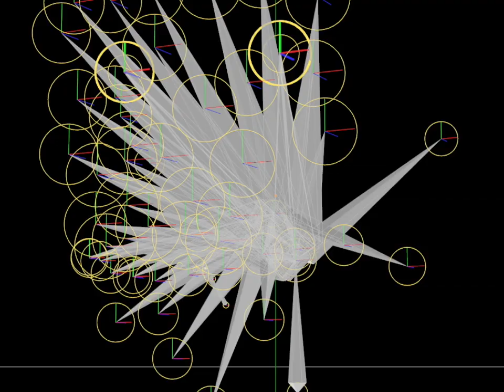Reconfigurando Binarios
Reconfigurando binarios es un programa que explora la identidad, el cuerpo y la política en la tecnología compuesto por una selección de 10 piezas audiovisuales. El espacio virtual está habitado por cuerpos extraños y la identidad cultural se reclama a través de usos subversivos del mismo. Los límites de la tecnología y el cuerpo son borrosos, al igual que las líneas entre autor, imagen y copia. Los futuros posibles emergen a medida que se revelan las capas de simulación que median en la cultura contemporánea.